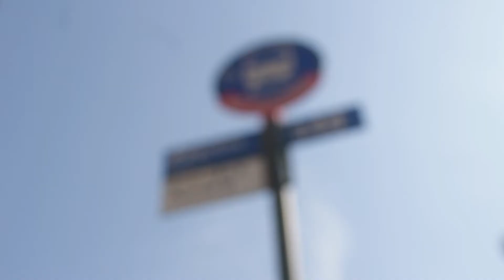Rasheen Universal builds on some of the Nations Archives (Part 10)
Black Seed Rasheen Universal Allah builds on the nation archives, and giving me the access to all that he has documented. The God has documented hundreds of Parliaments, and Rallies dating back to the early 90's.  Going even further documenting the nation events on cassette tapes.